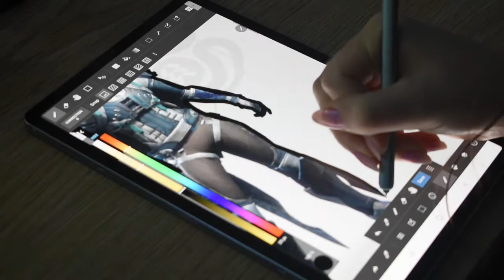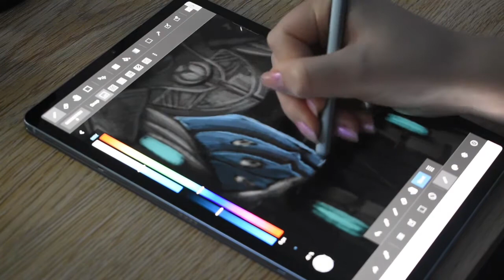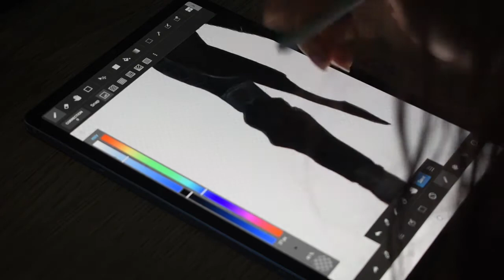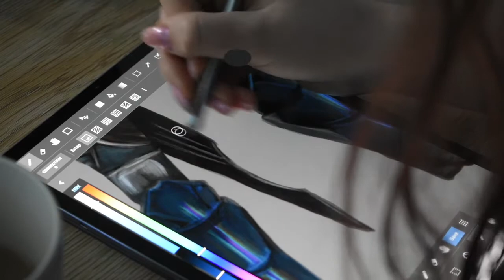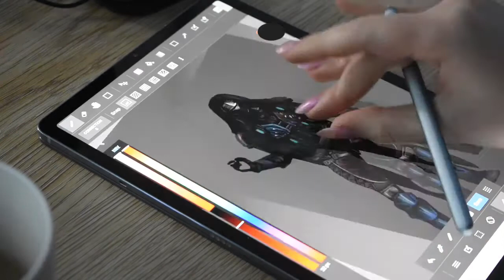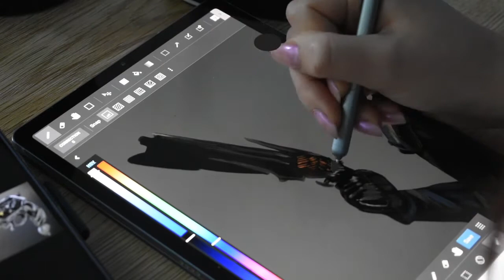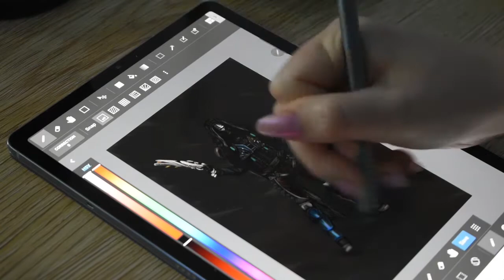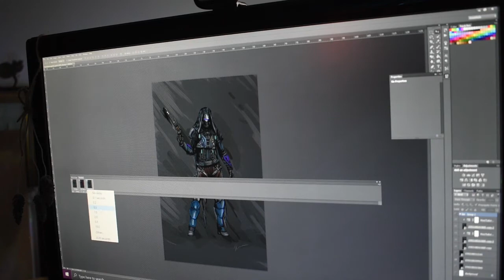Destiny Hunter Thorn/Lumina Animated Drawing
"To me, there was only ever white and black—good and evil. In you, I see blinding Light. I see a hero among heroes. I see the hope you inspire shining through.
But I also see, for the first time—maybe, just maybe—a little bit of gray."
          - Shin Malphur

Hey guys!
Another game I've been playing a lot lately to save my sanity during my exam period is Destiny 2. This is one of my all-time favourite games, and I've been drawing a lot of sketch-based gif animations based on my Hunter character lately, but today I decided to go into more detail for this animation. I finally got my hands on the exotic hand cannon, Thorn, and now I can't choose between using that or Lumina haha, and so came the idea for this drawing, especially with the new darkness DLC coming out soon! Love the idea of the guardian using both Light and Dark... I'm so excited!

Tracing a reference picture is a really relaxing way to draw, and is also a great way to hone your skills! I remember all the magazines I ruined as a kid by tracing all of the faces in pen, but it paid off in the end haha

The glitch animation was an awesome effect to try as well, and I learned it from this tutorial

The tablet part used Medibang, the computer section used Photoshop CS6

I hope you enjoy the video! What class is your main for Destiny? I definitely prefer Hunter Nightstalker! xx